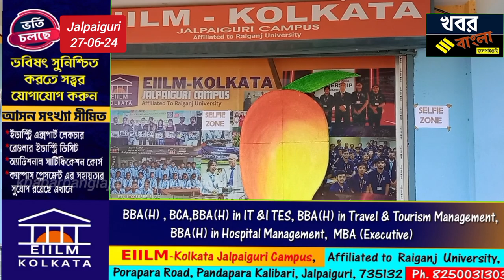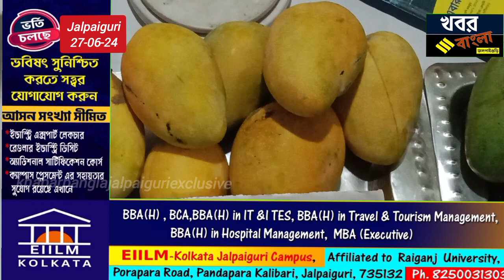শহরে দুদিনের আম উৎসবের আয়োজন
জলপাইগুড়ি শহরের পান্ডাপাড়ার  বেসরকারি ম্যানেজমেন্ট কলেজের আয়োজনে অনুষ্ঠিত হলো দুই দিনের আম উৎসব